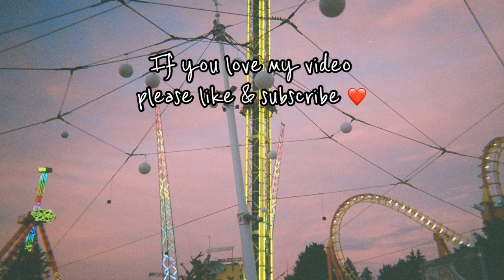VLOG | 세이셸 신혼여행 브이로그 1탄 | seychelles travel vlog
안녕하세요 서인이에요!
2년만에 돌아온 브이로그입니다🫶🏻
남편과 함께 신혼여행 브이로그로 돌아왔어요 ㅎㅎ
세이셸이라는 아름다운 나라에 다녀왔어요!
무맥락 영상편집이라 좀 정신없는것 같은데
앞으로 좀 더 발전해볼게요..🫣